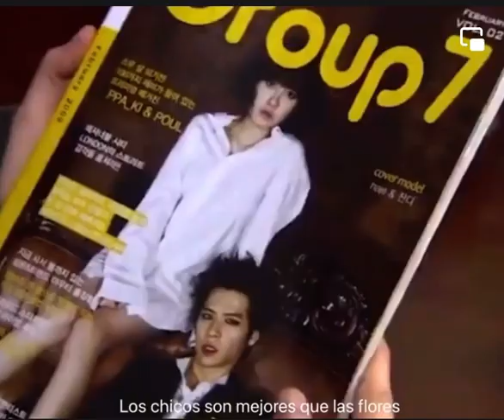Novio encuentra su Novia con otro 😱💔